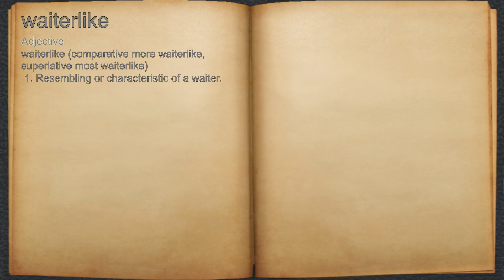What does waiterlike mean?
A spoken definition of waiterlike.

Intro Sound:
Typewriter - Tamskp